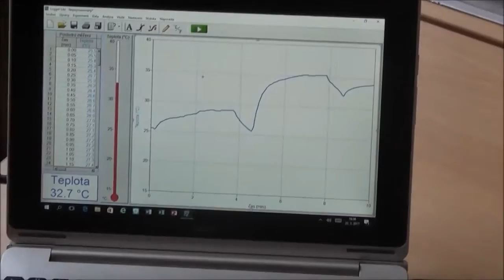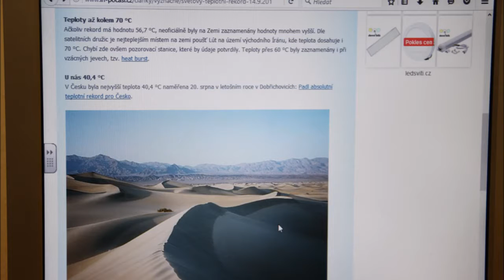08 Teplota těla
Video z projektového odpoledne zaměřeného na měření teploty těla, výroby teploměru a hledání informací o teplotě.
Záznam realizace praktického cvičení projektu Celorepubliková síť Laborky.cz při Gymnáziu v Slaném,